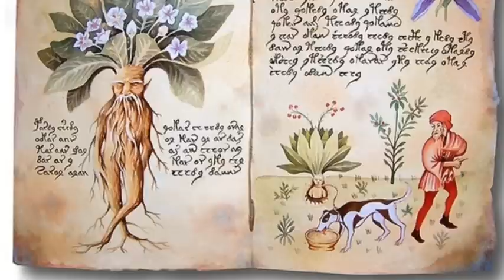391. cz.1 - Dewy Roślin Istoty Natury-Król Olch / Elfów Goethe Bucardi o ziołach,chwastach,roślinach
O Dewach Roślin, Istotach Natury - jak się z nimi skontaktować i jak wykorzystać uzyskaną wiedzę by rozwiązać problemy zdrowotne, psychiczne. Do inspiracji "Król Olch/Elfów" Goethe.